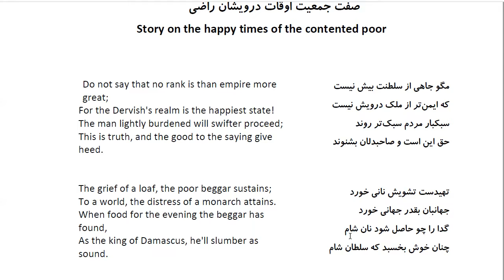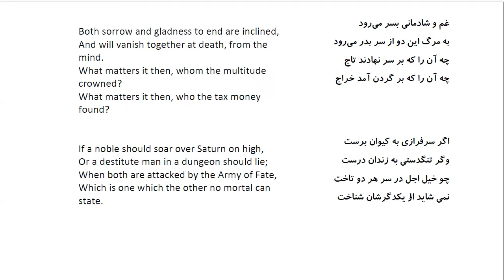Bustan: In Farsi with English Translation-Part 27:صفت جمعیت اوقات درویشان راضی